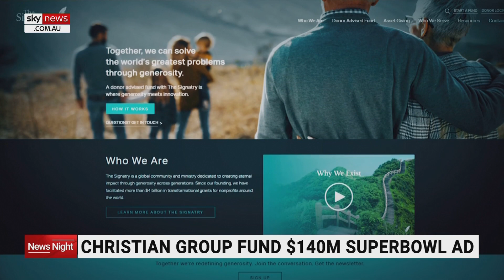A Christian organisation spends $140 million on a Superbowl campaign promoting Jesus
A Christian organisation has spent $140 million on a campaign to promote Jesus in the upcoming US Superbowl.

Advertisements from the group have been shown on billboards and streaming services in response to record declines in Christianity.